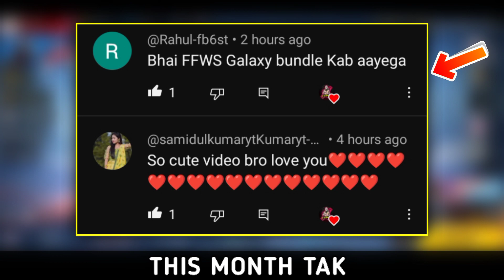Indonesia Server Tonight Update 🔥 New Faded and Event 😍 || Garena Free Fire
MY INFO. 😎

🔆 Coming soon.